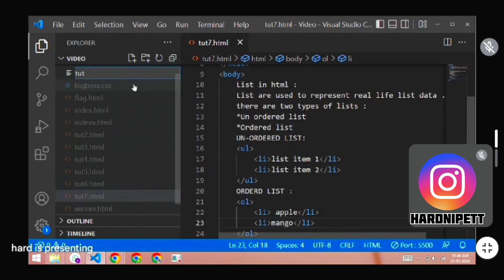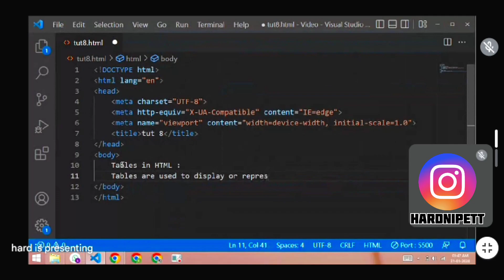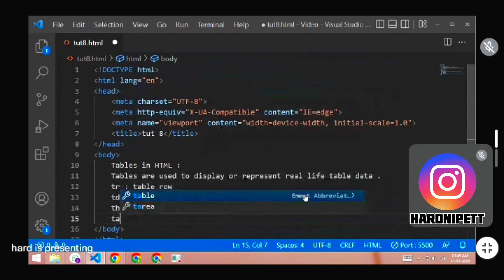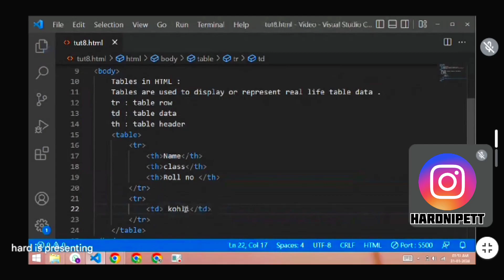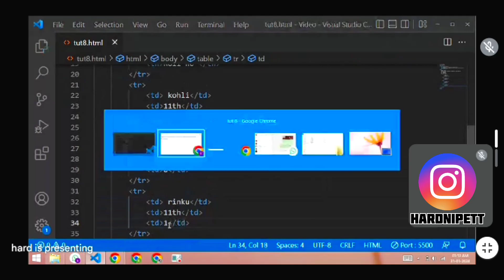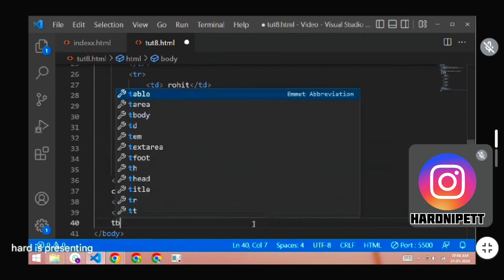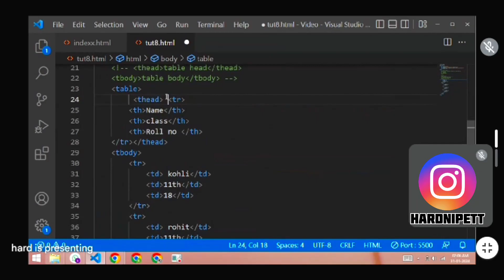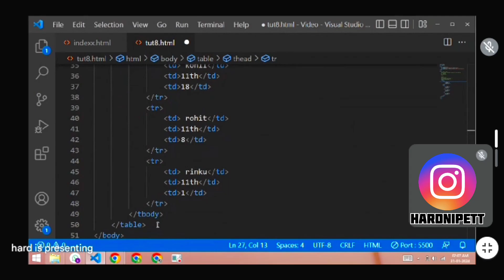HTML Tutorial: Tables in html |Web Development tutorials "Road to job"#8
1. This HTML tutorial focuses on tables in HTML and is part of a comprehensive web development tutorial series called "Road to job."
2. The tutorial provides step-by-step instructions and examples on how to create and manipulate tables using HTML.
3. It covers various aspects of table creation, including defining table structure, adding headers and data cells, merging cells, and applying formatting options.
4. Whether you are a beginner or an experienced web developer, this tutorial will enhance your understanding of tables in HTML and help you improve your web development skills.
5. By following this tutorial, you will gain the knowledge and confidence to create visually appealing and well-structured tables for your web projects.
HINDI LANGUAGE
1. यह HTML ट्यूटोरियल HTML में तालिकाओं पर केंद्रित है और "रोड टू जॉब" नामक एक व्यापक वेब विकास ट्यूटोरियल श्रृंखला का हिस्सा है।
2. ट्यूटोरियल HTML का उपयोग करके तालिकाएँ बनाने और उनमें हेरफेर करने के तरीके पर चरण-दर-चरण निर्देश और उदाहरण प्रदान करता है।
3. इसमें तालिका निर्माण के विभिन्न पहलुओं को शामिल किया गया है, जिसमें तालिका संरचना को परिभाषित करना, हेडर और डेटा सेल जोड़ना, सेल को मर्ज करना और फ़ॉर्मेटिंग विकल्प लागू करना शामिल है।
4. चाहे आप शुरुआती हों या अनुभवी वेब डेवलपर, यह ट्यूटोरियल HTML में तालिकाओं की आपकी समझ को बढ़ाएगा और आपके वेब विकास कौशल को बेहतर बनाने में आपकी मदद करेगा।
5. इस ट्यूटोरियल का अनुसरण करके, आप अपने वेब प्रोजेक्ट के लिए दिखने में आकर्षक और अच्छी तरह से संरचित तालिकाएँ बनाने का ज्ञान और आत्मविश्वास प्राप्त करेंगे।
IN HINDI
1. yah html tyootoriyal html mein taalikaon par kendrit hai aur "rod too job" naamak ek vyaapak veb vikaas tyootoriyal shrrnkhala ka hissa hai.
2. tyootoriyal html ka upayog karake taalikaen banaane aur unamen herapher karane ke tareeke par charan-dar-charan nirdesh aur udaaharan pradaan karata hai.
3. isamen taalika nirmaan ke vibhinn pahaluon ko shaamil kiya gaya hai, jisamen taalika sanrachana ko paribhaashit karana, hedar aur deta sel jodana, sel ko marj karana aur formeting vikalp laagoo karana shaamil hai.
4. chaahe aap shuruaatee hon ya anubhavee veb devalapar, yah tyootoriyal html mein taalikaon kee aapakee samajh ko badhaega aur aapake veb vikaas kaushal ko behatar banaane mein aapakee madad karega.
5. is tyootoriyal ka anusaran karake, aap apane veb projekt ke lie dikhane mein aakarshak aur achchhee tarah se sanrachit taalikaen banaane ka gyaan aur aatmavishvaas praapt karenge.